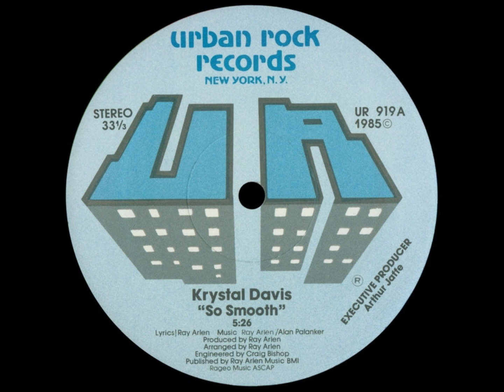Krystal Davis – So Smooth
Krystal Davis – So Smooth, 1985